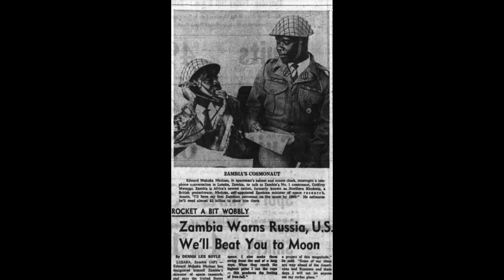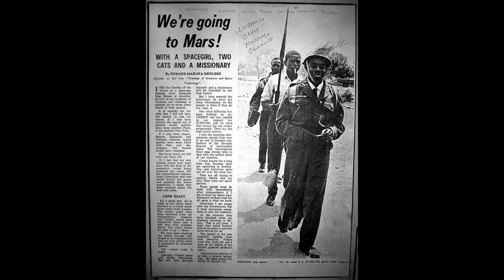The Most Insane Space Program. Ever!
Zambia's Edward Makuka Nkoloso decided he was going to launch to the moon and get there before Russia and the United States. He put his astronauts through some bizarre training regimen and even set a launch date.